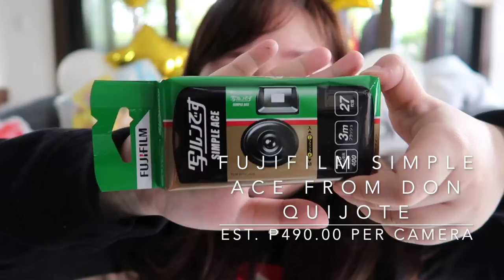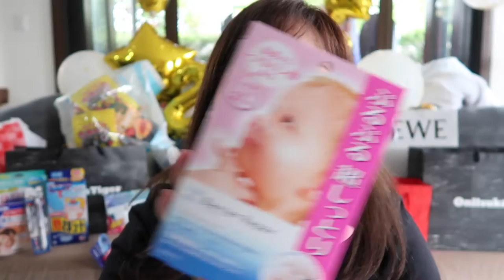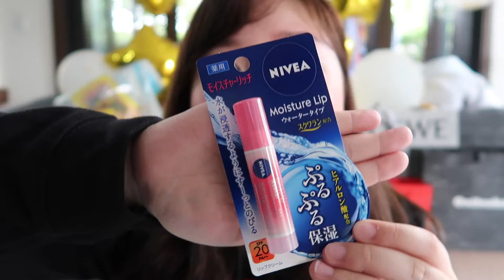Splurged in Japan!? | JAPAN HAUL! LOEWE, ONITSUKA, SHISEIDO, MUJI, DON QUIJOTE | Fenina Tolentino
Hey, friends!

Sharing with you my haul from my latest Japan trip!

My shop on instagram: @knotsobasic.ph (We're launching our first collection on July 15 2019)

If you're still reading this, yay!
Comment a 🍌 if you read this, hehe! Love ya!!!